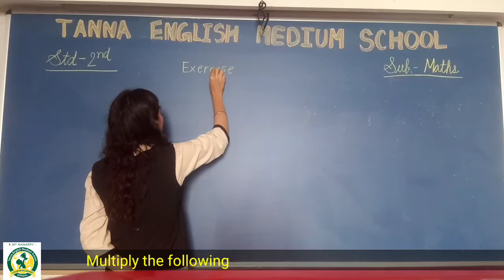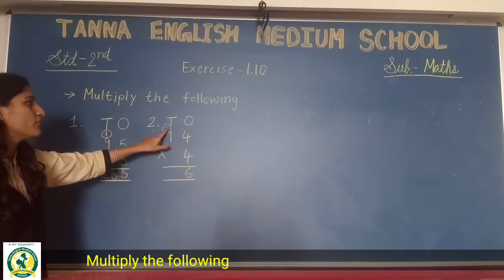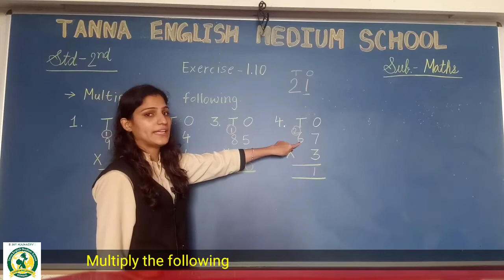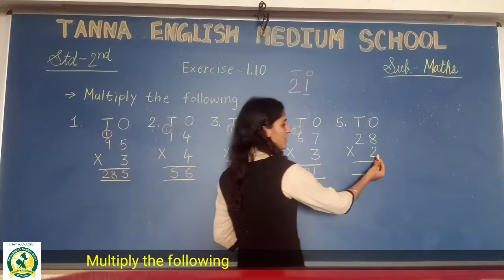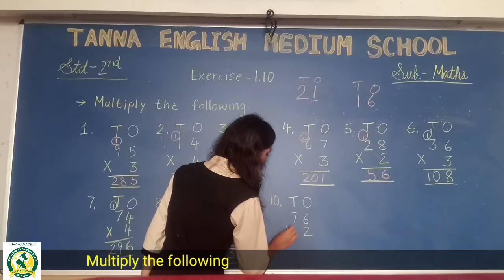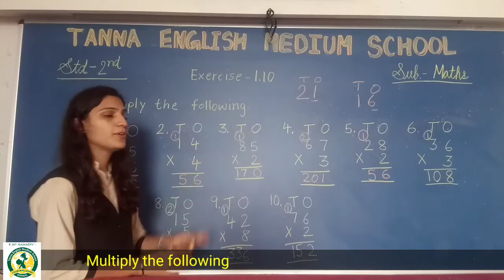16_Dec 2nd Maths Multiply the following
Multiply the following